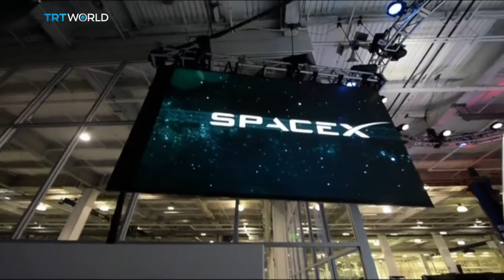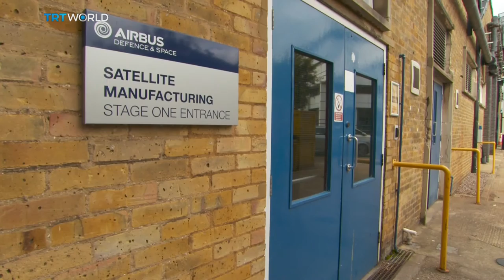Insight: Commercial Space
The Insight team examines the future of space exploration and how private companies have taken over the likes of NASA.